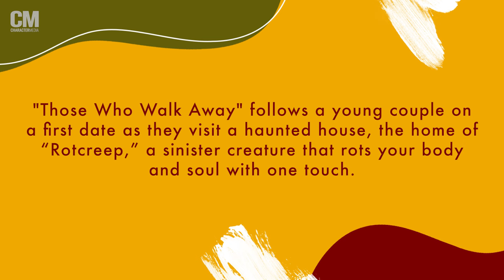Booboo Stewart on the Rotting Twist of "Those Who Walk Away"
Actor Booboo Stewart discusses the nightmare of his new horror film "Those Who Walk Away" and the collaborative environment director Robert Rippberger cultivated on set.

Interviewer: Cu Fleshman
Video Editor: Francis Ray